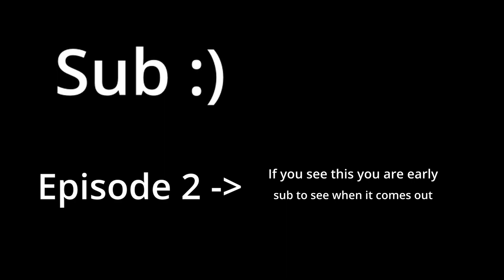How I Dominated this Server on the First Day